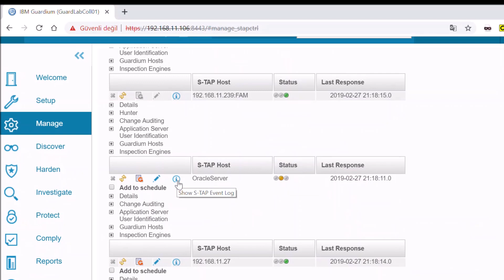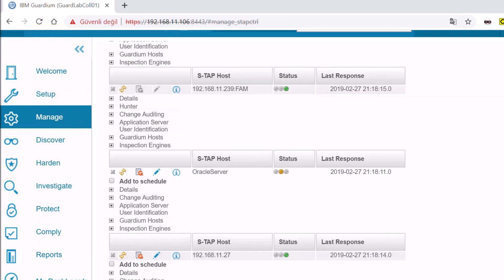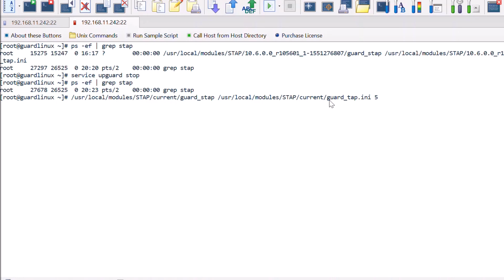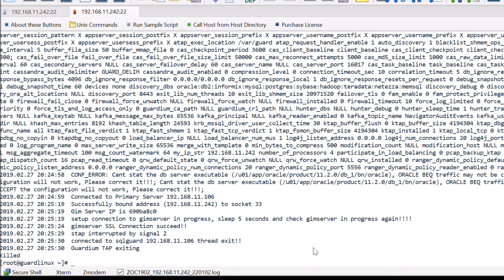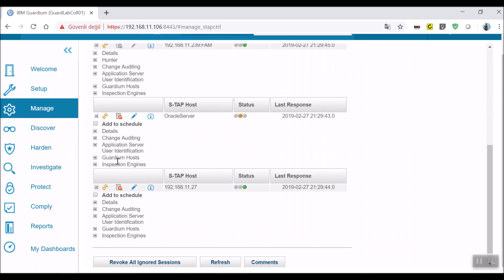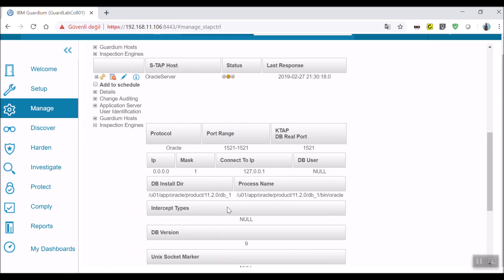STAP Debug Nasıl Yapılır?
STAP Debug işlemini aynı zamanda down olan STAP'lar için de yapabilirsiniz.
STAP servisim çalışıyor mu?

linux :ps -ef | grep -i stap
windows: services.msc

Ajanlar çalışmıyorsa öncelikle

ps -ef | grep 16016  (linux)

netstat -an find "9500" (windows)

veya

telnet collector_IP 16016 (Linux)
telnet collector_IP 9500  (windows)

Telnet başarısız ise FW tanımları kontrol edilir.

Telnet başarılı ise STAP'ı debug modda çalıştırıp hata sebebi tespit edilir.